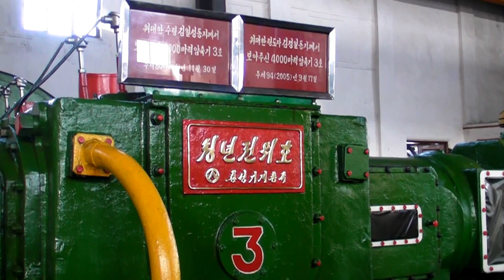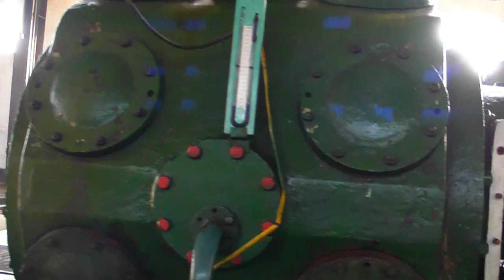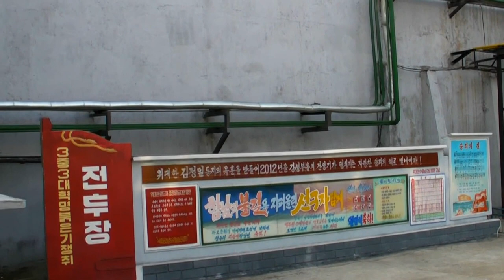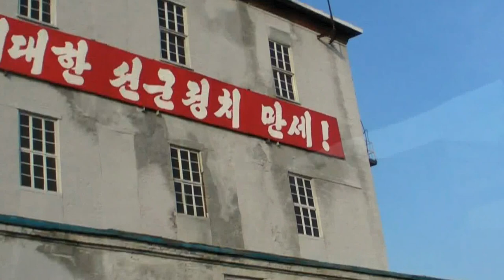North Korean Hungnam Fertiliser Factory DPRK April 2012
Watching "things" doing "stuff" at the Hungnam Korean fertiliser factory. The factory in Hamhung produces ammonium fertiliser it's scale is enormous and is the biggest in the DPRK